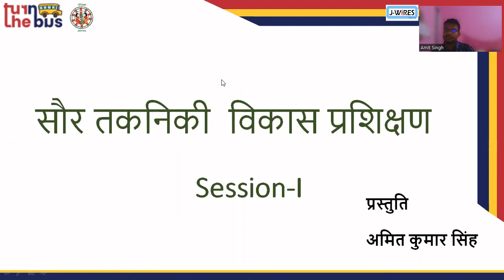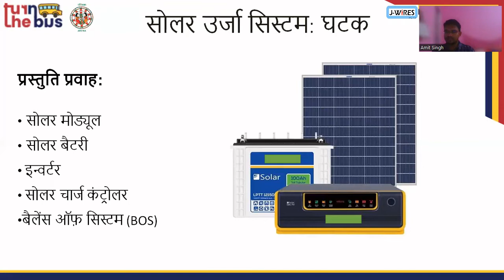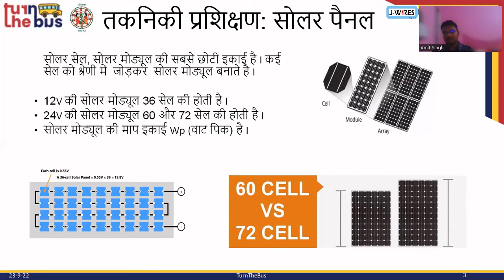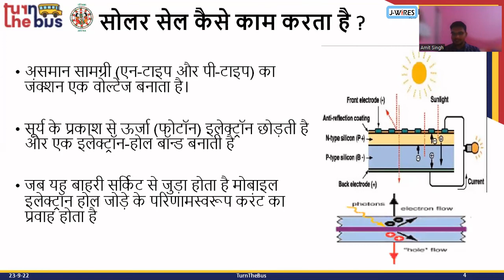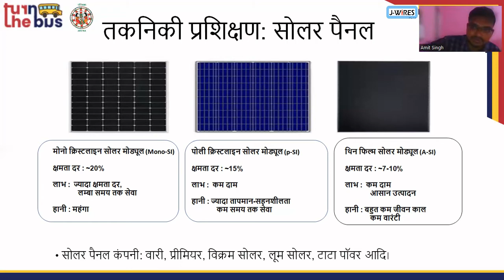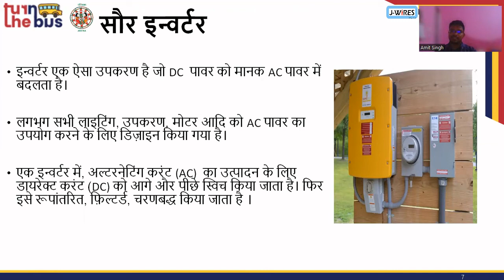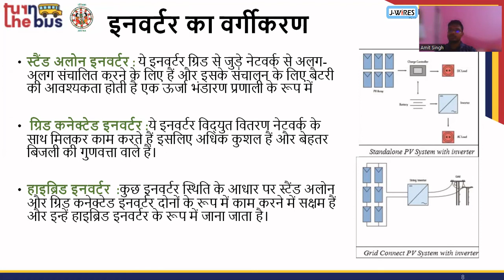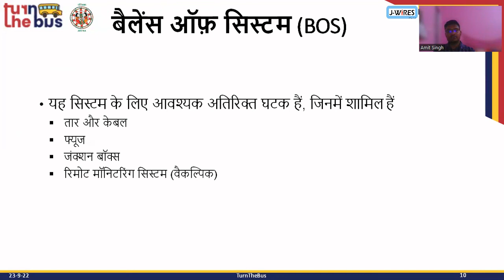Livelihood Courses | Solar Technical Training | About Solar System Component | Part 1 | Turn The Bus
यहाँ पर वर्णन किया  गया हे आपके आजीविका पाठ्यक्रम के "Solar Technical Training" विषय के खंड - 1 About Solar System Component | इस विषय के सारे वीडिओ लेसन को देखे, उसको पढ़े, पुनरावर्तन करे और अपनी परीक्षा की तैयारी करे।